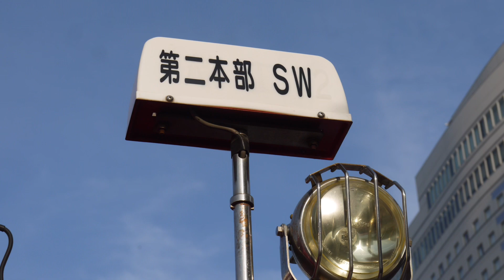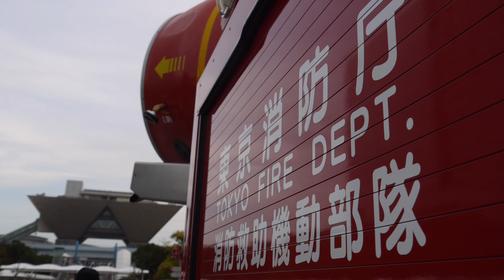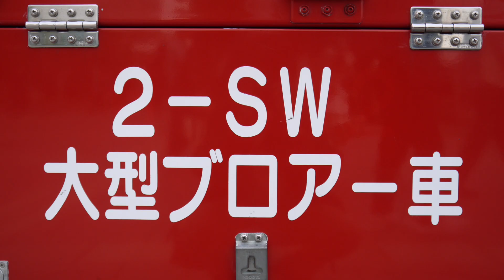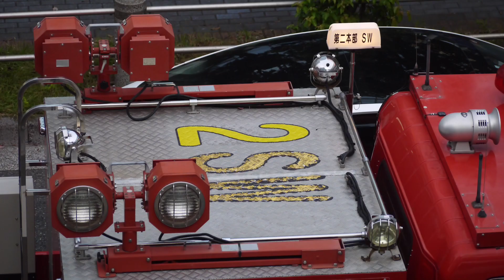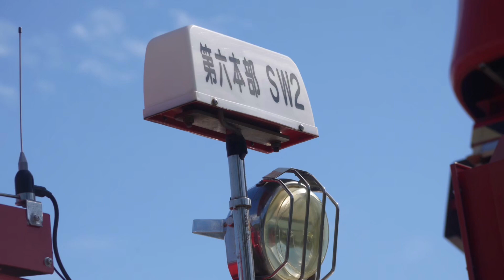来年には引退の特殊車両が展示！ ジャパンモビリティショー2023 東京消防庁 ハイパーレスキュー 大型ブロアー車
ジャパンモビリティショー2023の特別企画として行われた働くくるま大集合！の東京消防庁 参加車両の紹介です。

今回は深川消防署のYFと2HRのSWが展示されました。

2-SWは今年度から6本部より配転した車両で、総務省消防庁から平成18年度に貸与された大型ブロアー車。2HRに移ってからは初の展示だと思われます。

年に１回出てくるかどうかの展示では激レア車両ですが、今年2,6HRにブロアーと同じ機能を持つエアコアが配置されたこともあるのか、以前聞いた時はもうイベントには来ないと思うと言われましたが出て来てくれました💦 来年には、特別高度工作車が入り廃車となるので2HRでは、最初で最後の撮影かな…